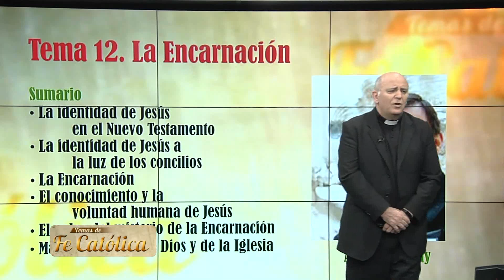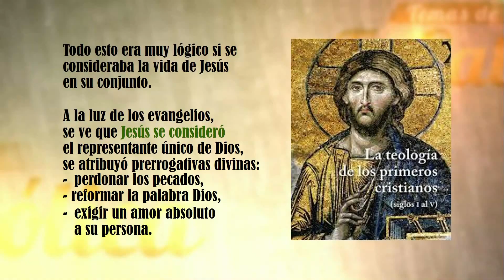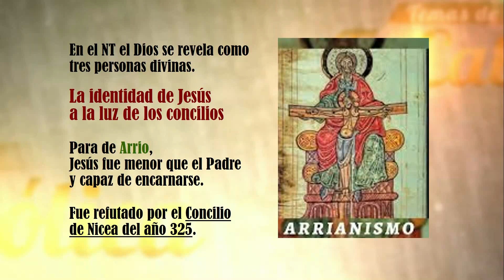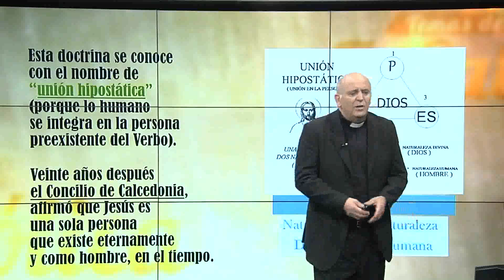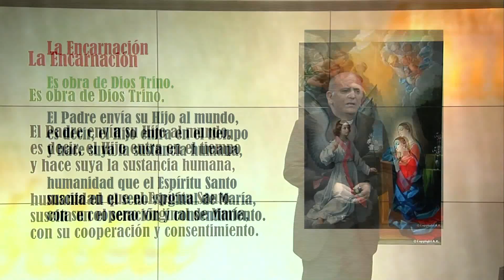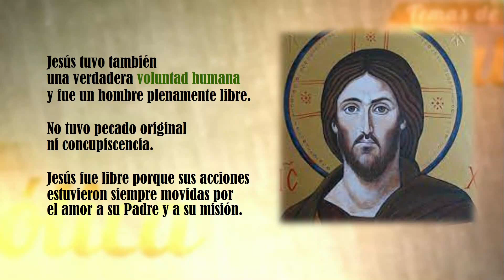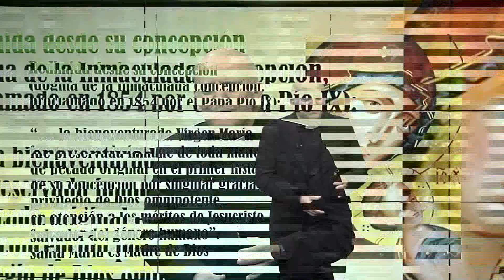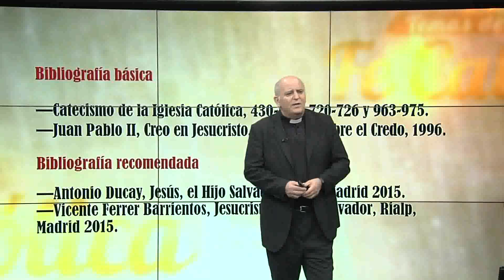12.- La Encarnación